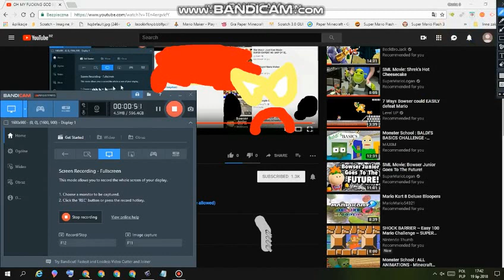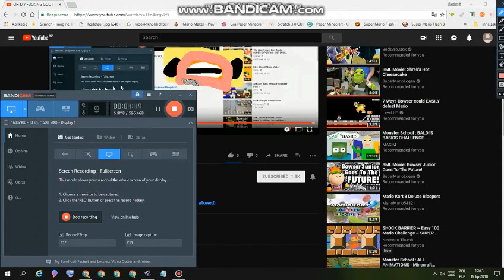what the hell